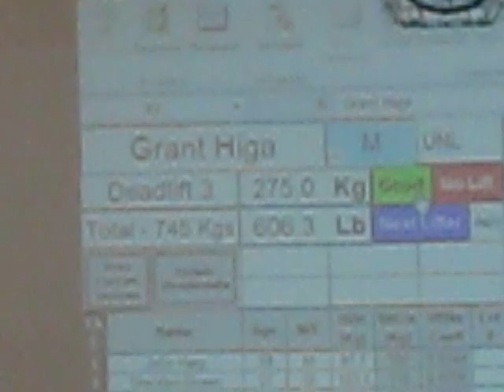Grant Higa (606 lb Deadlift)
My final attempt was TOO EASY.  I should have done 611 lbs.  DAMN IT!